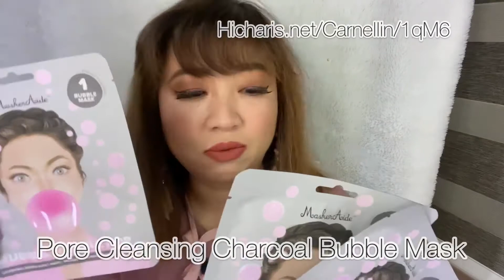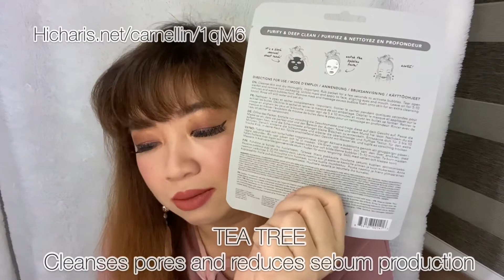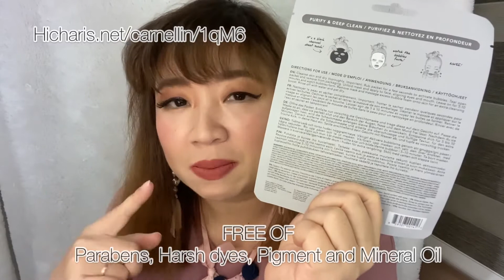Masker Aide Bubble Bubble Pop (BAHASA INDONESIA)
charcoal self bubbling mask yang membersihkan kulit dengan seksama dan nyaman digunakan, plus fun too, karena bubblesnya yang endless